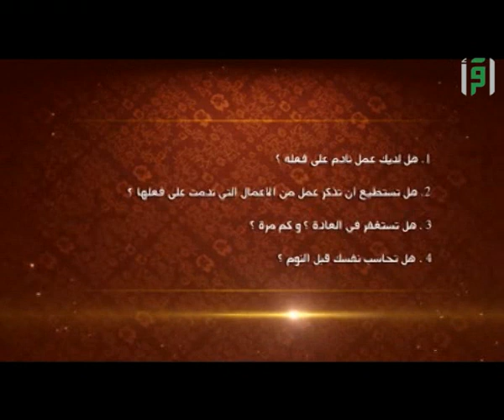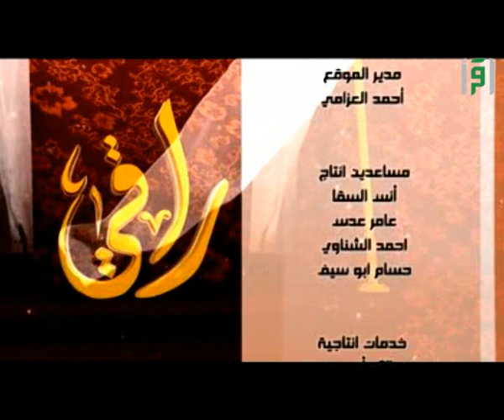الاستغفار || راقي مع د. محمد نوح القضاة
ما الفعل الذي تقوم به إذا أذنبت ؟